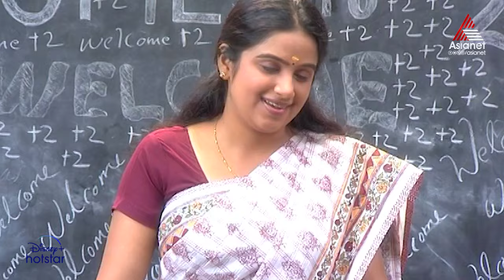Autograph || Episode 163 || Asianet